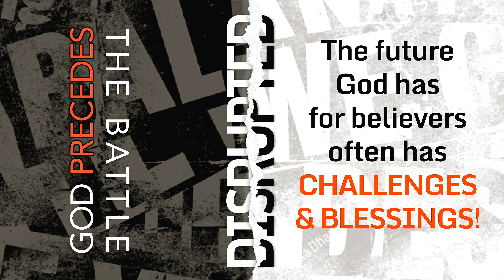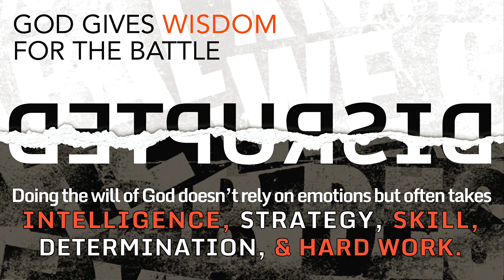DISRUPTED; pt. 12—Gideon’s Victory Over Disruption